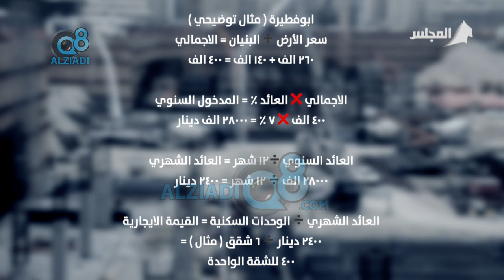لقاء عماد حيدر و علي كمال في برنامج (بالكويتي) عن إختيار العقار و كيفية تحديد سعره